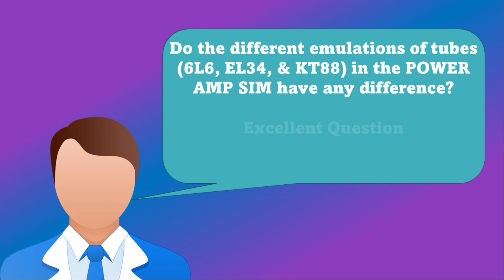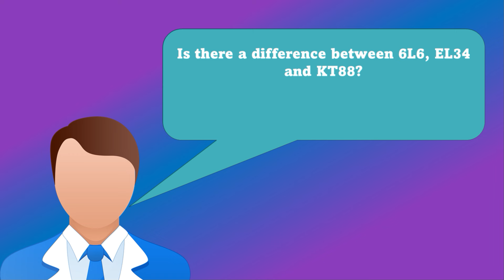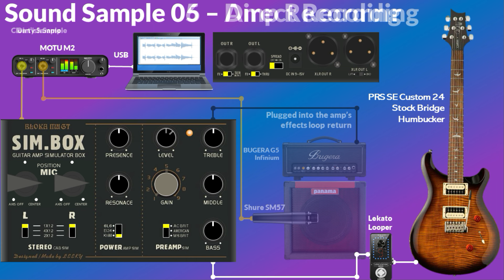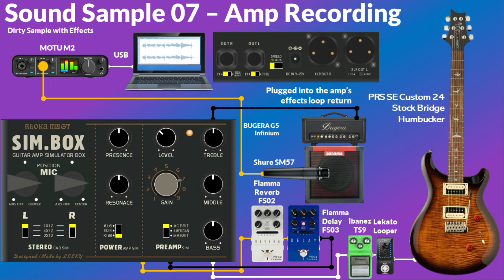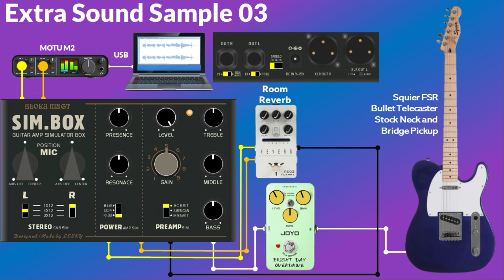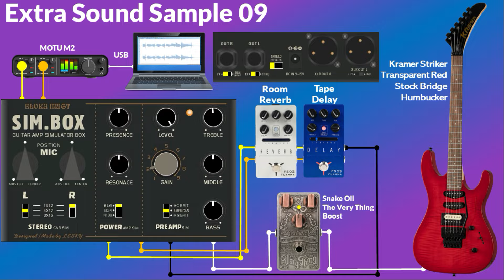Bloka Mugt Sim.Box - Tube Emulation differences & Recording Direct and via an Amp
In this video, I give some visual and audio examples for the differences between the different tube emulations.  I also give some sound sample recording direct and via an amp.

00:08 Power Amp Test Scenario #1
01:18 Power Amp Test Scenario #2
02:11 Sound Sample 01 – Direct Recording
02:29 Sound Sample 01 – Amp Recording
02:47 Sound Sample 02 – Direct Recording
03:05 Sound Sample 02 – Amp Recording
03:23 Sound Sample 03 – Direct Recording
03:40 Sound Sample 03 – Amp Recording
03:58 Sound Sample 04 – Direct Recording
04:16 Sound Sample 04 – Amp Recording
04:34 Sound Sample 05 – Direct Recording
04:52 Sound Sample 05 – Amp Recording
05:10 Sound Sample 06 – Direct Recording
05:28 Sound Sample 06 – Amp Recording
05:46 Sound Sample 07 – Direct Recording
06:05 Sound Sample 07 – Amp Recording
06:31 Extra Sound Sample 01
06:55 Extra Sound Sample 02
07:14 Extra Sound Sample 03
07:34 Extra Sound Sample 04
07:53 Extra Sound Sample 05
08:15 Extra Sound Sample 06
08:43 Extra Sound Sample 07
09:07 Extra Sound Sample 08
09:23 Extra Sound Sample 09